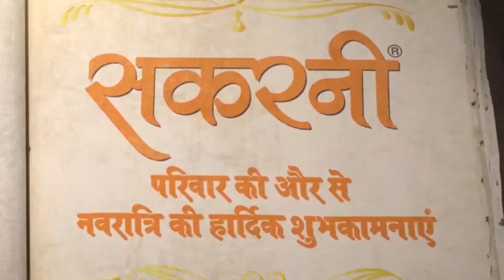सकरनी परिवार की ओर से आप सभी को नवरात्रि की ढेरों शुभकामनाएं।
नवरात्रि हर घर की सुख, शांति और समृद्धि का एक पावन त्यौहार है और इस पावन अवसर पर सकरनी परिवार की ओर से आप सभी को नवरात्रि की ढेरों शुभकामनाएं।